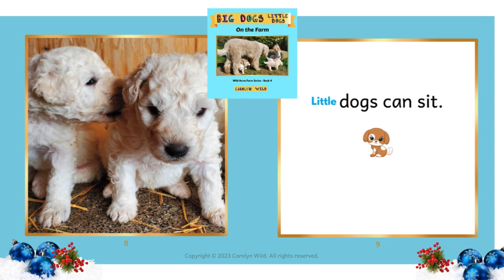Merry Christmas & Happy New Year from Carolyn Wild!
Thank you for your ongoing support and for purchasing my children's picture books.